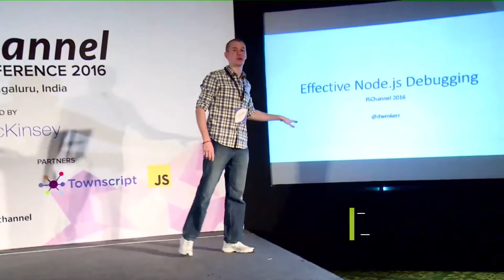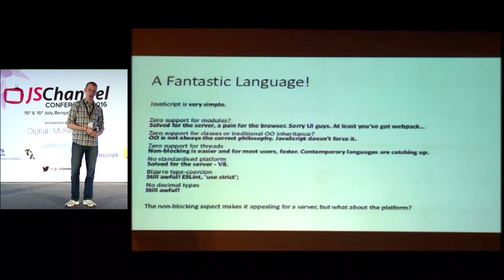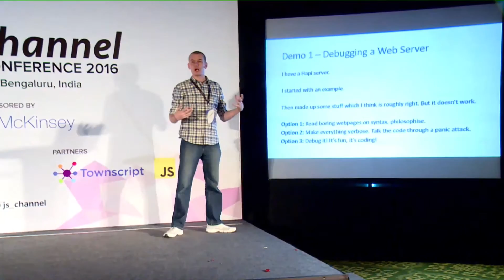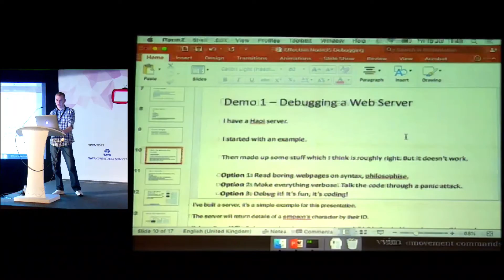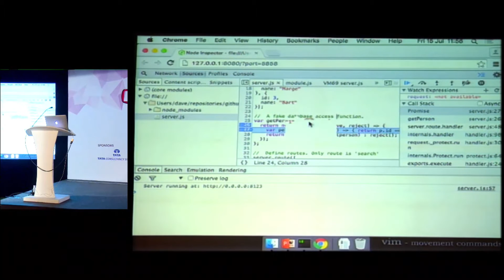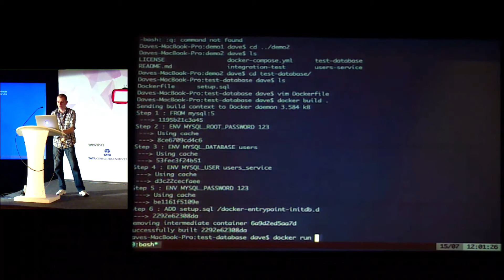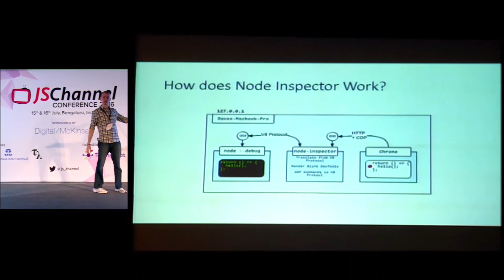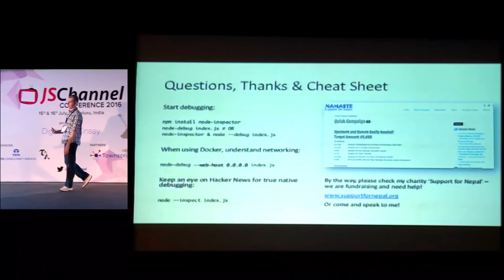Dave Kerr | Effective NodeJS Debugging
In this talk I will demonstrate techniques for debugging NodeJS applications. With a set of examples, I'll show you how to quickly and easily debug applications and test suites, accelerating your development and making troubleshooting more effective.